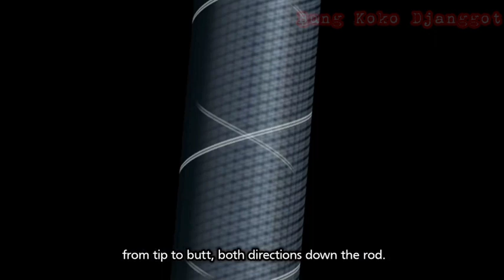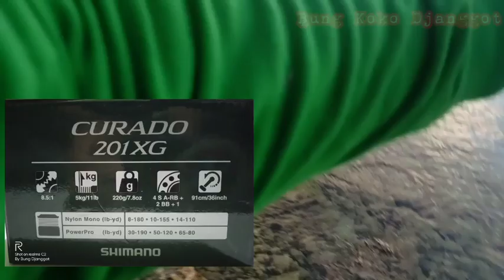🔴kombo Shimano ❗ Zodias MHB & Curado 201XG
Shimano Curado K 201XG & Zodias 166MH-2|10-25lb Review & Castability Test.
Description:

||Shimano Curado K 201XG:
Type :BC
Gear Ratio : 8.5:1 Extra Gear Series
Max Drag : 11lb / 5kg
Weight : 220g / 7-8oz
Bearing : 4 SA-RB + 2 BB +1
Retrieve per crank : 91cm /36inch

||Shimano Zodias 166MH-2
Type : Bait Casting
Blank: Hi Power X
Line Wt: 10-25lb
Lure Wt: 10-30g ||3/8-1oz
Length : 6'6"
Action : Medium Heavy
Guide : Fuji Alconite O consep, tip guide SIC
Reel Seat: CI4+